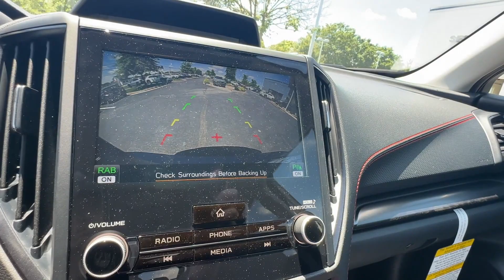2024 Subaru Forester JF2SKAGC2RH501447 Winchester, Front Royal, Martinsburg, Hagerstown, Strasburg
2024 Subaru Forester  JF2SKAGC2RH501447 Video